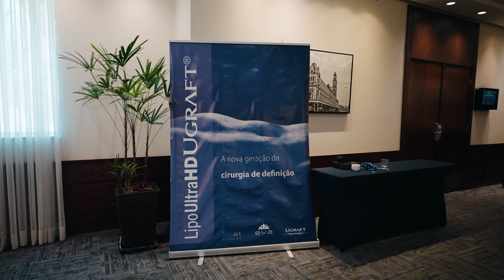A IMPORTÂNCIA DO MARKETING DIGITAL EM 2023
Falei neste vídeo sobre A IMPORTÂNCIA DO MARKETING DIGITAL EM 2023.

O marketing digital tornou-se uma peça fundamental no mundo dos negócios, sendo uma ferramenta poderosa para empresas de todos os tamanhos. A rápida evolução da tecnologia e a mudança no comportamento do consumidor levaram a essa importância crescente.

O Marketing digital para iniciantes é muito desafiador porque envolve muita dedicação e horas e horas de estudo e aplicação.

Mas será que o marketing digital funciona mesmo? Eu posso te garantir que sim, funciona.

Eu levei esse canal do zero aos 150 mil inscritos e também levei o marketing digital para o instagram, posso te assegurar que dá sim para crescer seu negócio através do marketing digital.

Agora como começar no marketing digital? Eu comecei no marketing digital com minha câmera do celular e fui começar marketing digital do zero mesmo, sem frescura, colocando a mão na massa.

Muitas pessoas ainta perguntam, o que é marketing digital? O marketing digital é toda a sua comunicação na internet, em todas as mídias sociais disponíveis.

E como ganhar dinheiro no marketing digital? Você pode vender produtos ou serviços, através do marketing digital, eu sou médico e consigo escalar meu negócio, através do marketing digital.

Meu nome é Dr Flávio Quinalha e foi uma honra poder dividir com vocês, um pouco sobre o marketing digital em 2023.

Gostaria de planejar sua cirurgia?

Clique no Link Abaixo e fale com minha equipe comercial.

CRM-SP 103.485
RQE 2112

Nenhuma das informações contidas nos vídeos deste canal visam substituir a consulta com um médico especializado, nem ao menos como recomendação de tratamento. Todas as informações no entanto, são embasadas nos últimos artigos publicados sobre as respectivas áreas da Medicina. Em caso de dúvidas, procure seu médico. - Normas da CFM. De acordo com Art. 8º da Resolução CFM 1974/11 de Publicidade do Código de Ética Médica, os vídeos têm somente caráter de prestar informações de fins estritamente educativos. De acordo com Art. 9º da Resolução CFM 1974/11 de Publicidade do Código de Ética Médica § 1º “E “, não são divulgados endereço e telefone de consultório, clínica ou serviço.